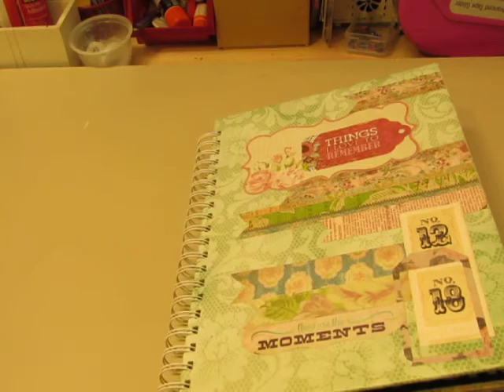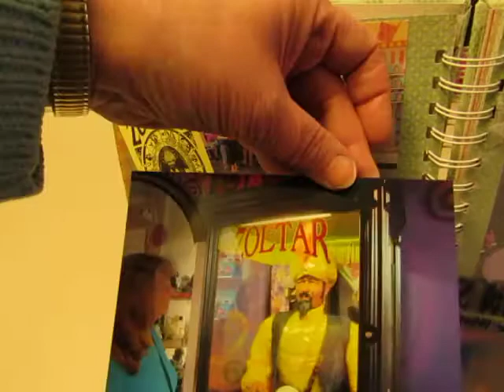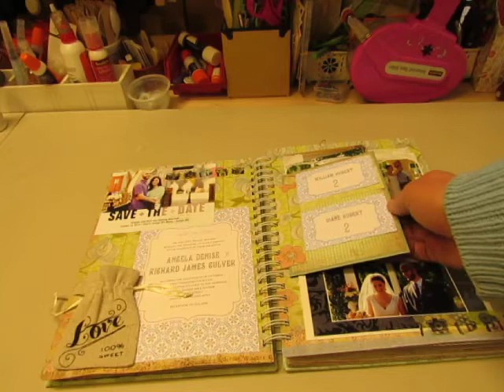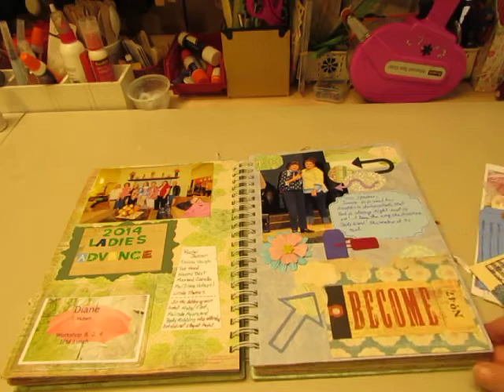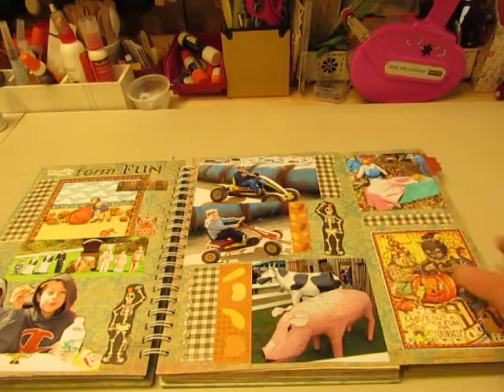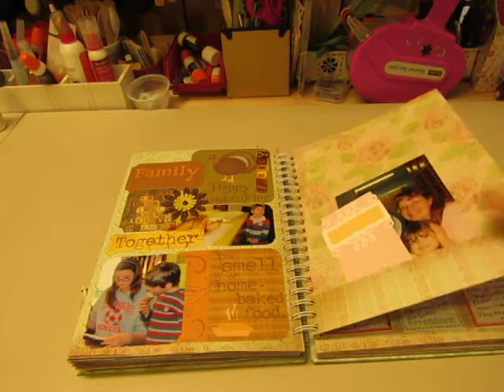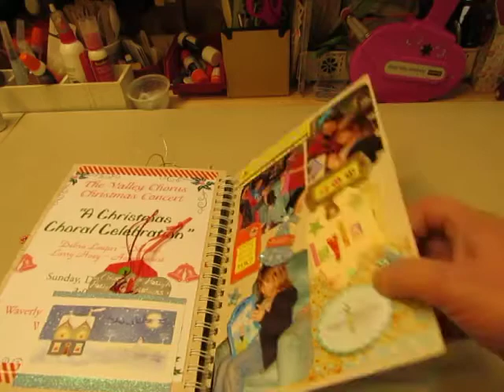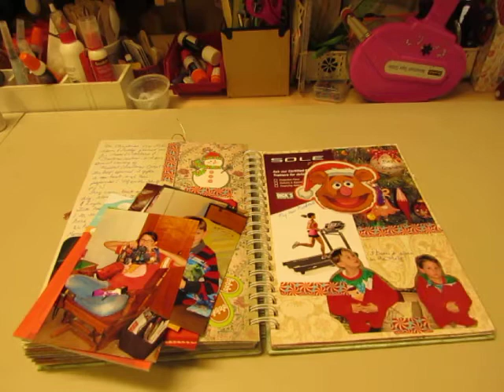A peek into my smash book- some finished pages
This is the homemade smash book that I am currently using and here are some of the finished pages.